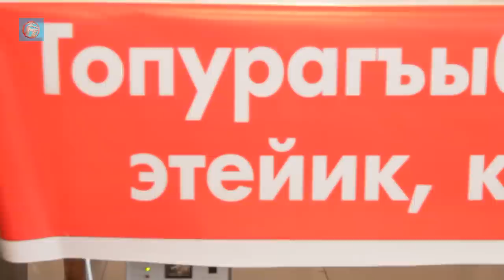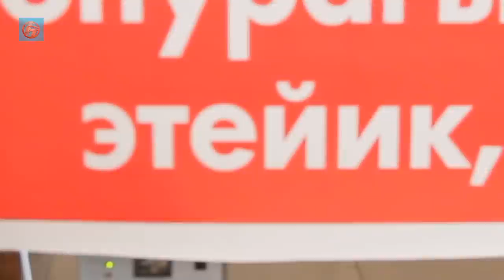III - Гражданский форум о землях равнинной и предгорной зоны Дагестана.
Резолюция

III Гражданского Форума представителей муниципальных образований и сельских общин равнинных и предгорных территорий Республики Дагестан «Проблемы использования земель сельскохозяйственного назначения в РД».
1. Считать недопустимым введение частной собственности на земли сельскохозяйственного назначения, в том числе и на земли отгонного животноводства, в соответствии с решением состоявшегося в 1993 году в РД всенародного референдума о земле.
2. Отменить законы и нормативные акты РД, противоречащие федеральному законодательству, касающиеся использования и оборота земель сельскохозяйственного назначения, в том числе земель отгонного животноводства.
3. Возвратить все земли отгонного животноводства в ведение местных муниципальных образований, на административной территории которых они находятся, в соответствии с ФЗ №131 «Об общих принципах организации местного самоуправления в РФ» без права их передачи в субъаренду.
4. Создать совместно с надзорными органами РФ и РД рабочие группы из представителей местных муниципальных образований и сельских общин для проведения комплексной инвентаризации земель отгонного животноводства, проверки их целевого использования и учёта поголовья скота.
5. В случае игнорирования республиканскими и федеральными властями требований и предложений Форума мы, в соответствии с Конституцией Российской Федерации, приступаем к созданию общественных структур для осуществления контроля за соблюдением земельного законодательства и эффективности использования земель и природных ресурсов в Республике Дагестан, а также организации массовых протестов против антиконституционных действий республиканских властей.
6. Форум обращается к Президенту РФ с просьбой направить комиссию для изучения социально-экономического положения Кумыкского народа, которому грозит этноцид в результате ассимиляции и массового отъёма территорий его исторического проживания.